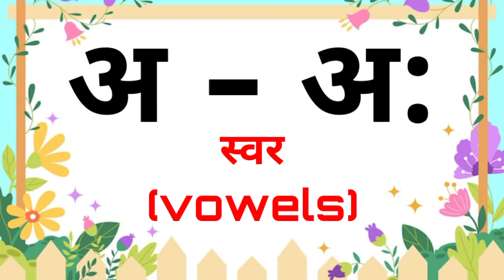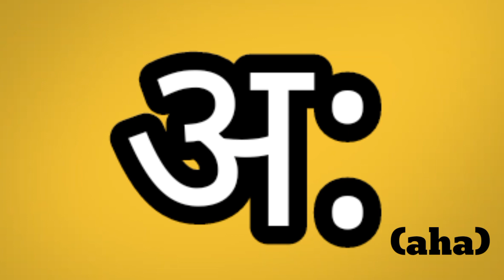Hindi Varnamala |Hindi Alphabets|Swar vowels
Hi kids

I am not the owner of the pictures showed in the video.